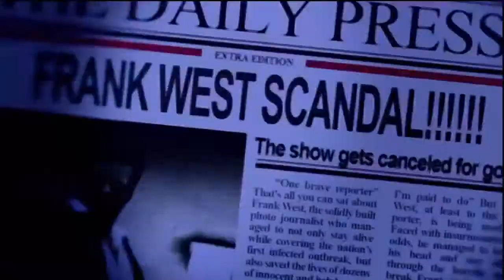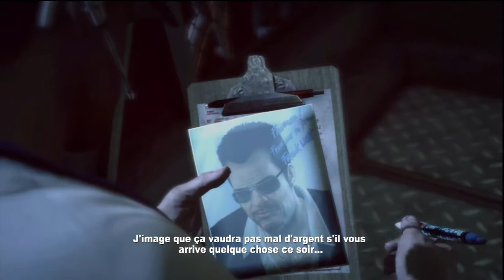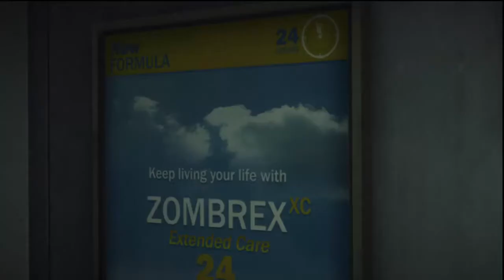VidéoPéripétie Dead Rising 2 - Off The Record {01} [HD]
Venez suivre avec moi les aventures de Frank West dans Dead Rising 2 Off the Record et massacrons des tonnes de zombies ensemble.